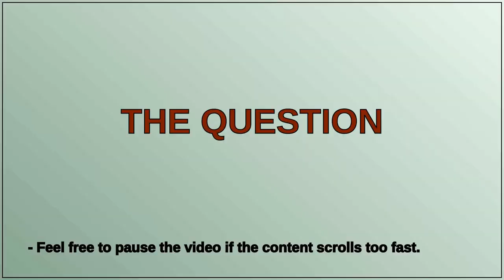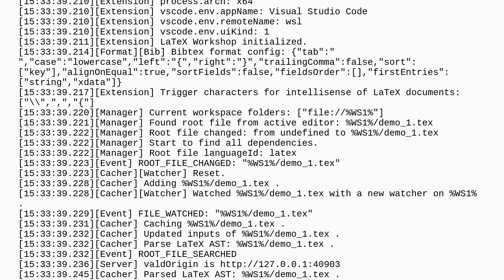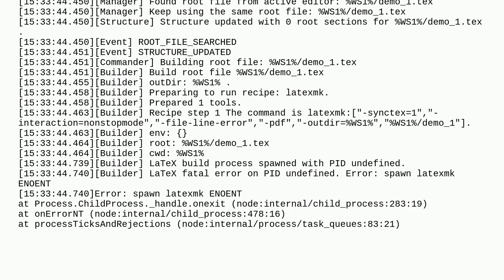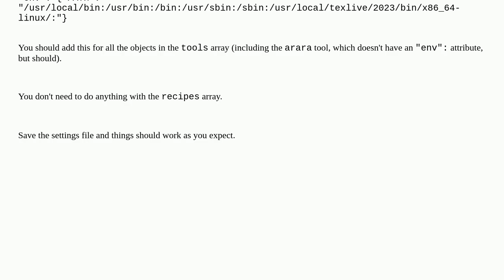Tex: VSCode Texlive / LatexWorkshop - unable to Build or Preview Latex Files (Unable to understan...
VSCode Texlive / LatexWorkshop - unable to Build or Preview Latex Files (Unable to understand the previous responses to the same question)

A special thanks goes out to the community

  latex-workshop installing paths editors vscode